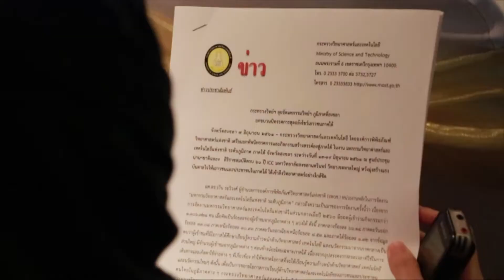กระทรวงวิทย์ ลุยจัดมหกรรมวิทย์ ระดับภูมิภาคที่สงขลา